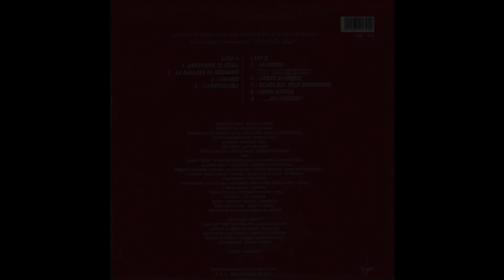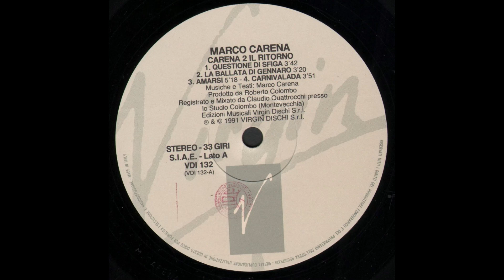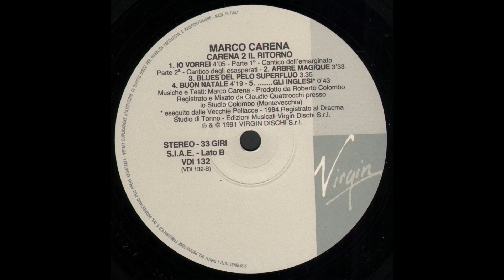- MARCO CARENA - CARENA 2 IL RITORNO – ( - Virgin VDI 132 – 1991 - ) - FULL ALBUM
Marco Carena è un Cantautore per vocazione, cabarettista per caso. Nasce a Torino il 15-09-57 Suo marchio di fabbrica una vena sarcastico-ironica, a volte venata di humour-nero, con la quale prende di mira e si diverte a dissacrare i quotidiani luoghi comuni. Come ha fatto in questi anni, continua ad esibirsi in tutta Italia con spettacoli che si rifanno al genere "teatro-canzone", oggi così di moda, composti da monologhi e canzoni di cui è autore, partecipando nello stesso tempo a vari spettacoli teatrali, musical, film e fiction Tv.
Dai primi anni ’80 fino al '90 si cimenta in varie esperienze, che vanno dal punk-rock-italiano (col gruppo delle “Vecchie Pellacce” cavallo di battaglia “Fanculo gl’inglesi”, pezzo dove inveiva contro i gruppi italiani che scimiottavano gli anglosassoni, passando poi al cantautorato duro e puro, al teatro amatoriale.
Nell’aprile del ‘90 vince Sanscemo – 1° Festival della Canzone Demenziale e da lì è cominciata la sua…rovina!
Da Sanscemo a Sanremo il passo è breve, vi partecipa nel 1991 e, grazie a questo, il suo primo disco supera le 60.000 copie vendute, così da speranzoso autore di canzoni serie ed impegnate (leggi: pallose!) deve dare fondo alla sua naturale ironia per sfornare un repertorio comico basato su canzoni e monologhi con i quali cerca di dissacrare i vecchi e nuovi capisaldi del pensiero umano: l’Amore, la Barbie, l’Arbre Magique, la pubblicità, ecc…
Nel '92 pubblica “Carena 2 – Il Ritorno” che contiene, tra le altre, “Questione di Sfiga” autentico manifesto di una categoria umana...!
Nel '93 esce “Ciao Paese” album che in un primo tempo doveva prendere il nome da un altra canzone in esso contenuta “Fratelli di Taglia” pezzo in stile spaghetti-western!
Nel 1994 fa da supporter, nella Tournèe Teatrale, a Riccardo Cocciante.
Nel 1995 crea e produce i Neri per Forza, gruppo di africani che fanno liscio (“Così almeno una volta tanto sono i “neri” che fregano la musica ai bianchi”) presentandoli a Sanscemo con “Polka Puttana”, pezzo che, nello stile della manifestazione, parla del problema della prostituzione.
Nell’ottobre del 1998 forma con alcuni comici torinesi il gruppo tragicomicabarettistico dei Maestitia Taurinorum, che reinterpreta in chiave triste canzoni in origine allegre (es: Stasera mi butto, Abbronzatissima, Quando quando, Nella vecchia fattoria, ecc…)
Nel 1999 collabora con il mitico, storico gruppo degli Skiantos alla realizzazione del loro doppio CD “Doppia dose” inserendo nell’album una sua canzone “I Ragazzi del coro” interpretata in duetto col grande Freak Antoni.
Nel maggio 2001 prende vita il progetto Marco Carena & Prostat+ un concerto spettacolo di “gerontorock” cioè: rock per la terza età, dove si esibisce con una band di quattro elementi in un repertorio che va da: classici “careniani” riarrangiati, a pezzi inediti, a cover dal testo rivisitato nello spirito del gruppo (es: Panciera Gialla, Uomini con il riporto, Nella Vecchia Farmacia, Io Moribondo, Sonno tremendo, ecc…)
In occasione del “Palio dei Borghi” della città di Susa (TO) realizza due spettacoli teatrali di cui è autore e regista: Enrico IV (2001) e L’Isola delle due fonti ( 2002).

- CARENA 2 IL RITORNO – ( - Virgin  VDI 132 – 1991 - ) -

Elenco tracce

A1 - Questione Di Sfiga   3:42
A2 - La Ballata Di Gennaro   3:20
A3 - Amarsi  5:18
A4 - Carnivalada  3:51
B1 - Io Vorrei - Parte 1 - Cantico Dell'Emarginato - Parte 2 - Cantico Dell'Esasperato  4:05
B2 - Arbre Magique  3:33
B3 - Blues Del Pelo Superfluo 3:35
B4 - Buon Natale   4:19
B5 - .Gli Inglesi 0:43